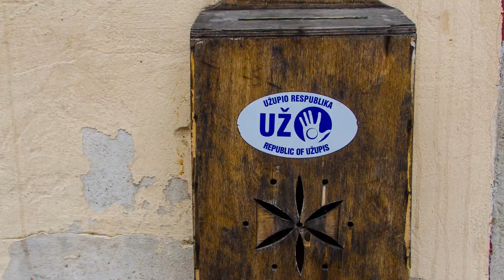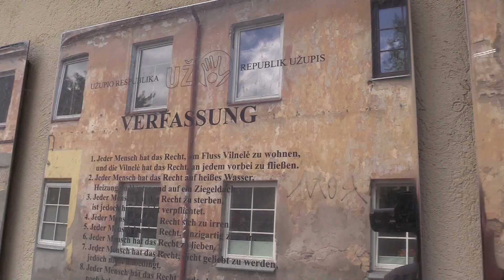Travelblog Lithuania: Vilnius (HD)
Part 1 of my Travelblog shows Vilnius, capital of Lithuania.
In order of appearance you will see
- Gate of Dawn (Aušros vartai)
- Gate to the Basilian abbey
- View from the Bastion of the city walls
- The Republic of Užupis
- St. Michael's church
- St. Anne's  and  St. Francis and St. Bernard's church
- Gediminas Tower
- National Museum of Lithuania
- Vilnius Cathedral and clocktower
- Palace of the Grand Dukes of Lithuania
- Pilies gatvė
- Dione's icecream parlor
- Old city hall
- Radisson Blu Royal Asorija Hotel
- St. Kasimir's church